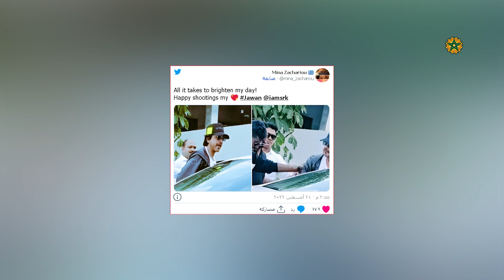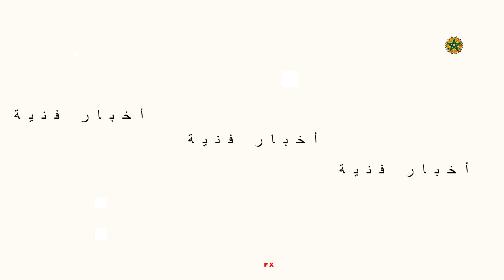هل ينتهي الخلاف بين دنيا بطمة و الترك بعد هذا الفيديو؟ ليلة العمر وبحظور فني في زفاف الجريني وجميلة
هل ينتهي الخلاف بين دنيا بطمة و الترك بعد هذا الفيديو؟ ليلة العمر وبحظور فني في زفاف الجريني وجميلة  dunia batma
لزيارتنا على الانستغرام
# كوكب _الفن
أخبار _الفن_ والمشاهير
دنيا _بطمة
محمد_ الترك